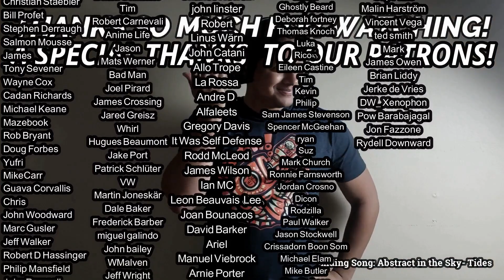XTC- Jason and the Argonauts REACTION & REVIEW